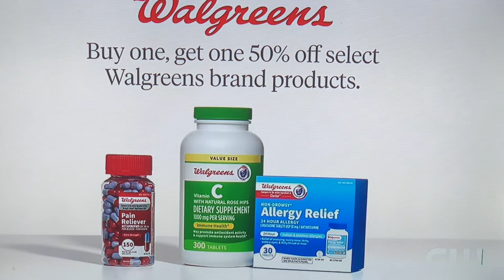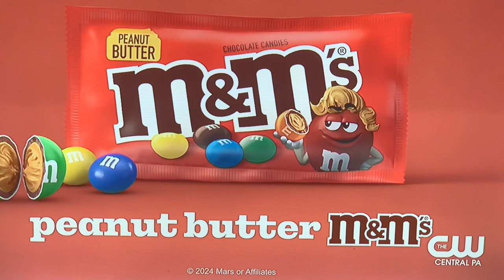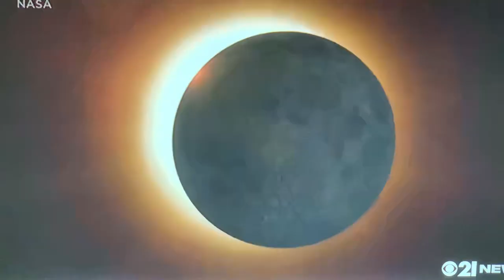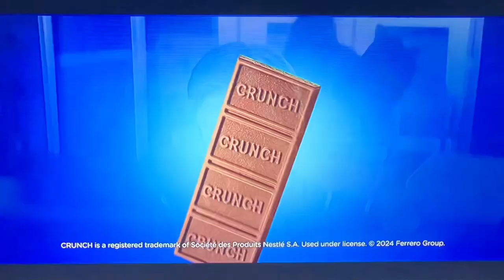CW Central PA Commercial Breaks - April 16, 2024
During Family Guy

CW’s Lancaster/Harrisburg/York/Lebanon, Pennsylvania Central PA Station

-Southwest
-Walgreens
-M&M’s
-Redbull
-Xyzal
-The CW Central PA: Daily Living with Father Chapin
-The CW Central PA: The Big Bang Syndication Promo
-CBS21 News: Sinclair Broadcast Group 2024 Diversity Scholarship
-CBS21 News: Eclipse Coverage
-Crunch Airport Commercial
-Skechers: Court & Classics
-Domino’s